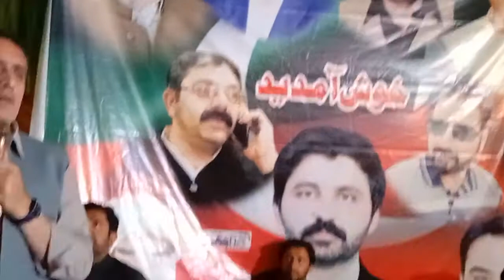MNA Chaudhary Shaukat Ali Bhatti addressing the people of Chack Ghazi who left PMLN and joined PTI